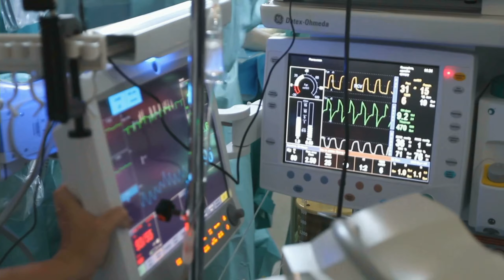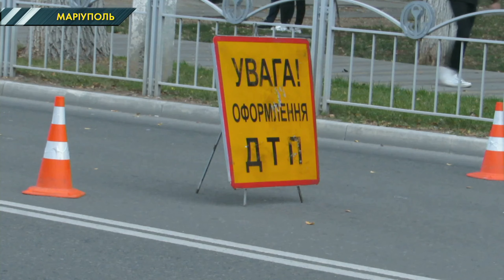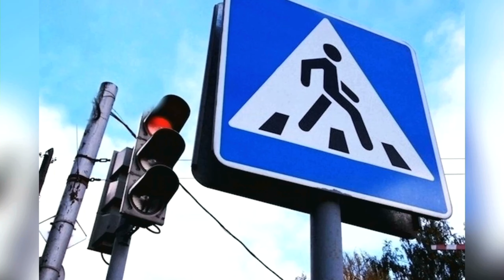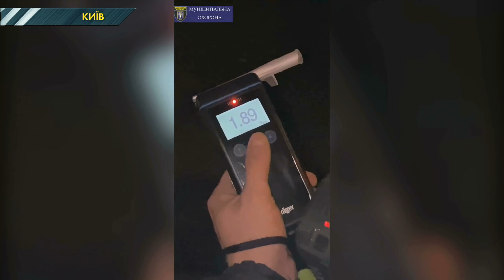На Волині водій на смерть збив жінку і сам загинув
Сталося це кілька днів тому на Волині. У Володимирі на вулиці Зимнівській. Водій на Мерседесі імовірно обрав завелику швидкість. Не вписався в поворот. При цьому автівка на шаленій швидкості збила жінку що йшла узбіччям. Соторошний момент потрапив на запис реєестратора випадкового свідка. Також дізнавайтеся про смертельну ДТП з відбійником у Києві та серйозну ДТП з мотоциклістом у Маріуполі.